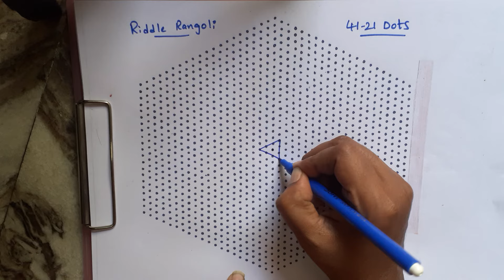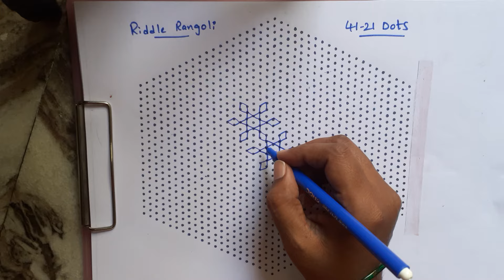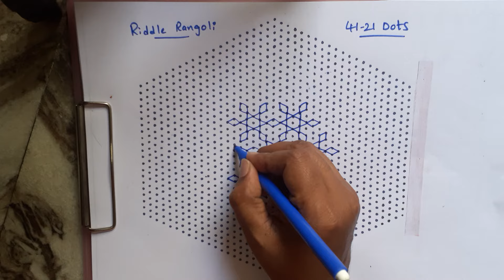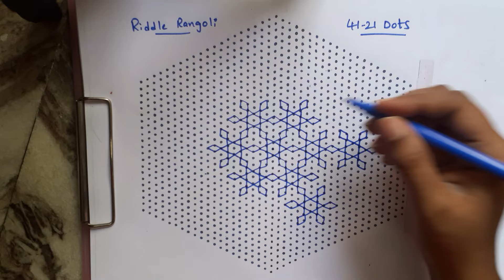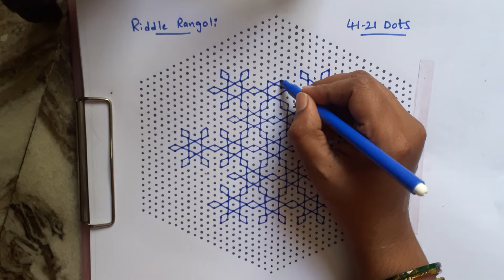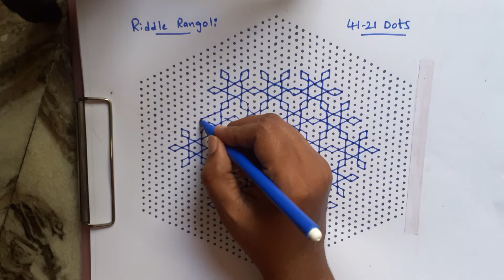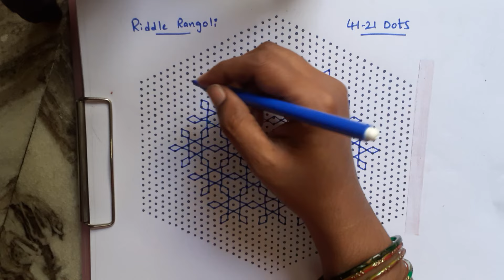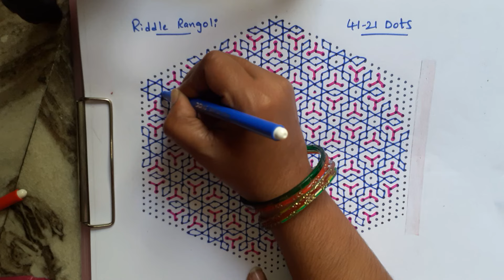41 -21 dots | 114 | RR3847 | RR